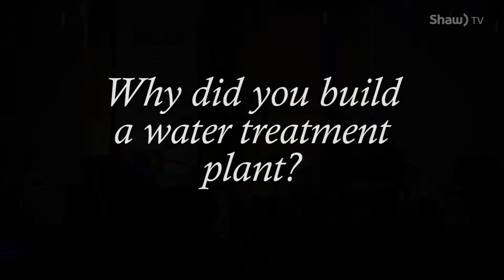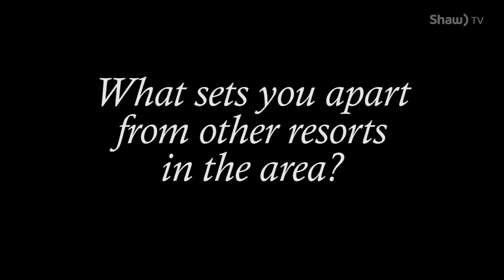Shaken with a Twist - Rauncie Kinnaird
Hosts Shawna Nelson & Sara Wheelright speak to guest Rauncie Kinnaird from Sandy Shores Resort & Kinnard Bagpipes

A WESK event, Shaken with a Twist features engaging, fun interviews with women business owners and entrepreneurs.